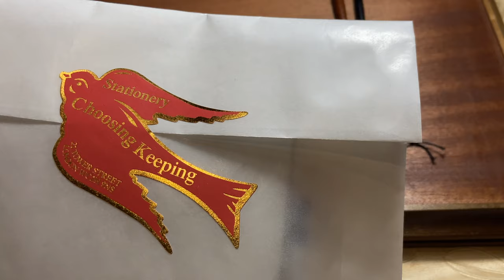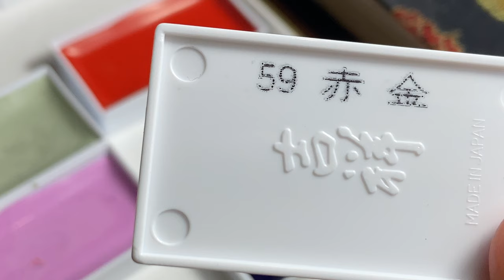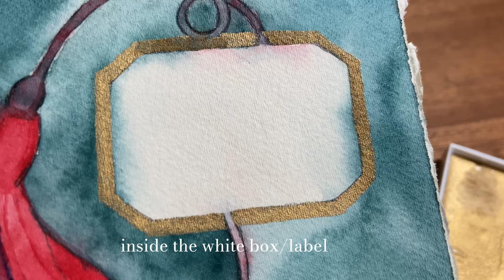CHOOSING KEEPING 🌸 japanese watercolours | mini art haul🏮🍂🍁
so i went to choosing keeping a while ago & bought the autumn japanese seasons watercolour set! 🍂 this is my first time trying gansai paints, hope you enjoy the video & the mini haul :)

🌷 video content
00:00 - intro + choosing keeping mini haul
0:30 - gansai paint swatches
1:20 - tombow mono KM KKS pencil
1:43 - choosing colours
2:10 - let's paint woo
3:24 - pencil layer
4:07 - more paint
4:49 - palette swatch + gold!
5:16 - disaster strikes

🌷 art supplies
• Choosing Keeping Japanese Seasons Watercolour Set, "Autumn"
• Caran D'ache Luminance Pencils
• Tombow Mono KM KKS Pencil (6B)
• Etchr Cold Pressed Signature Sketchbook